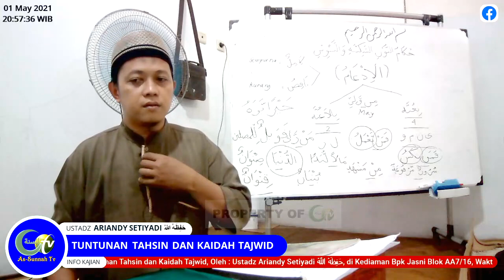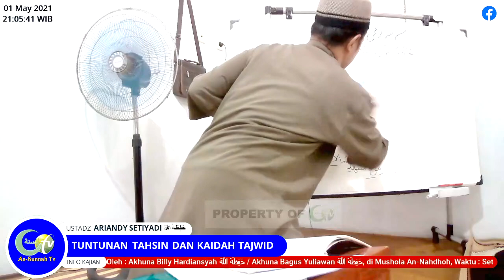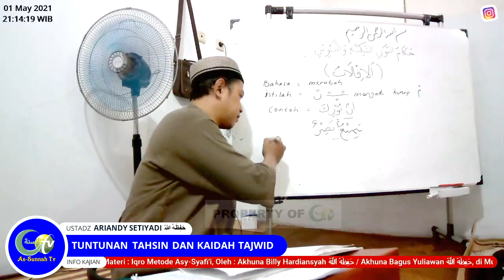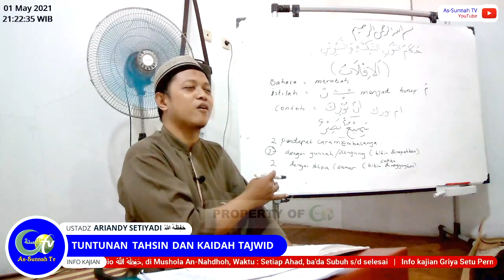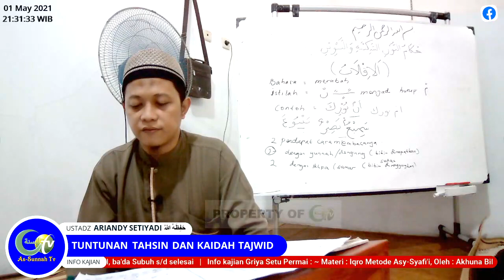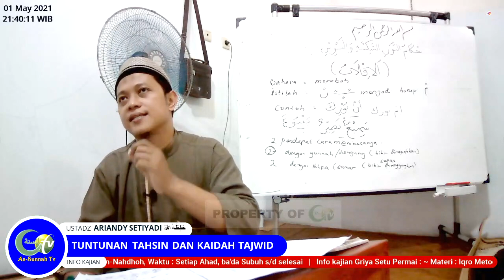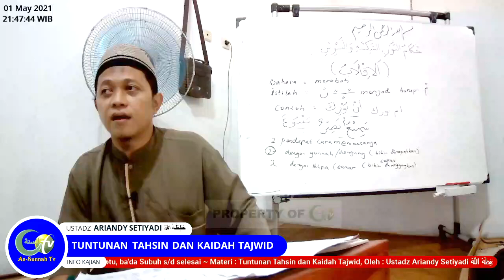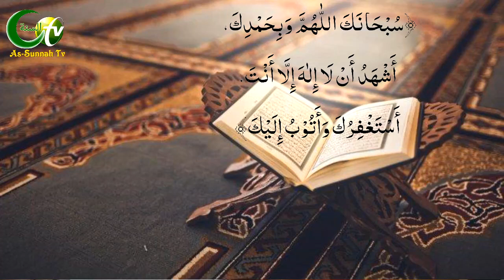Tuntunan Tahsin dan Kaidah Tajwid - Penyempurnaan bacaan Iqlab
Bismillah...

🎙️ Ustadz Ariandy Setiyadi Hafidzahullah
📆 Sabtu, 19 Ramadhan 1442 H | 1 Mei 2021 M - Bada Tarawih s.d selesai
🕌 Perum Griya Setu Permai, Kediaman Bapak Jasni Blok AA7/16

Diselenggarakan Oleh Majelis Ta'lim As-Sunnah Perumahan Griya Setu Permai, Bekasi

Mohon disebarluaskan tanpa mengubah isinya.
Semoga menjadi ladang amal kebaikan untuk kita.